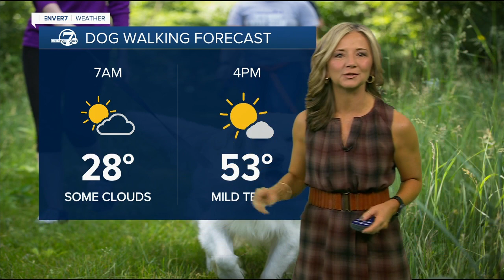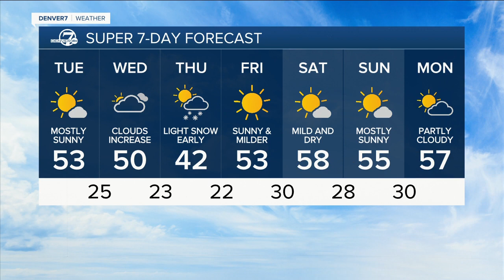Another warm and dry day across Colorado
It will be another mild day across Colorado, with highs in the low to mid-50s across the Denver metro area. There's a slight chance of light snow early Thanksgiving morning.